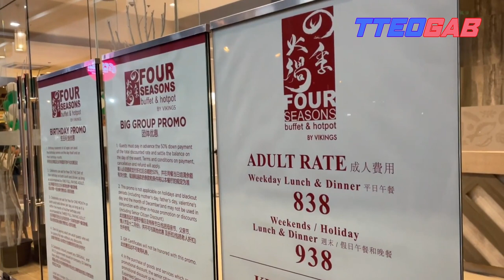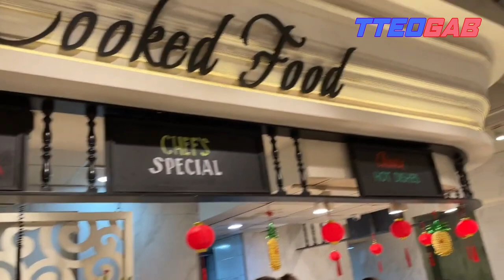FOUR SEASONS HOTPOT (AranetaCity) | BUFFET | TTEOVLOG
Unlimited Barbeque Grill and Hotpot

Buffet Rate:
Weekday: 838 + 5% Service Charge = P 875.41
Weekends/Holiday: 938 + 5% Service Charge = P 979.88